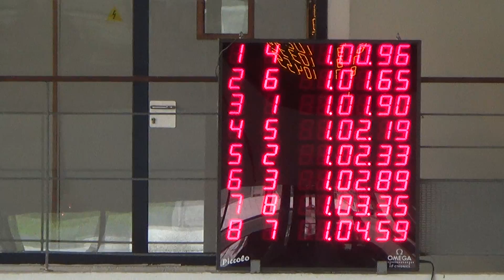100 dowolny - Kasia Augustyniak , Paulina Lach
22nd INTERNATIONAL MEETING of SAINT DIZIER -- October, 18, 19, 20 of 2013